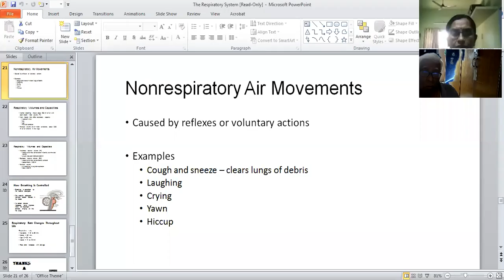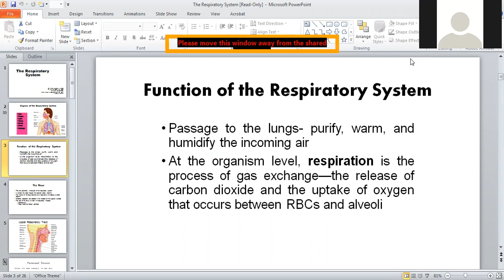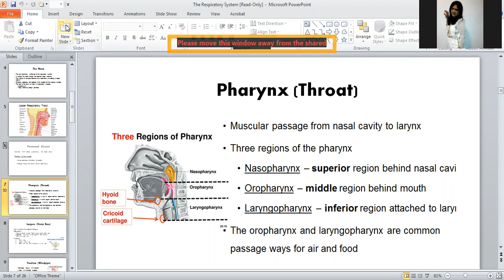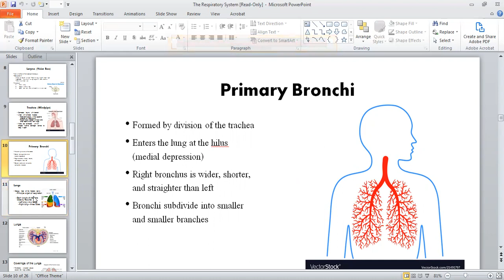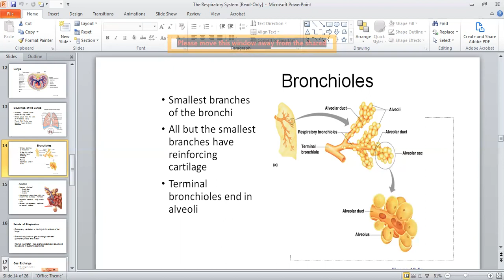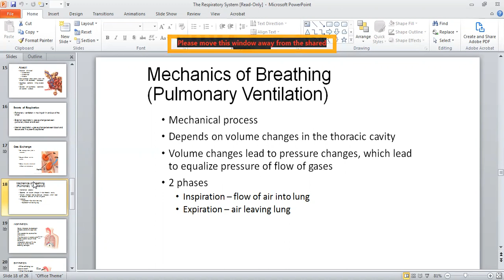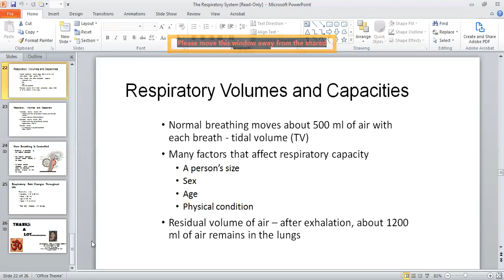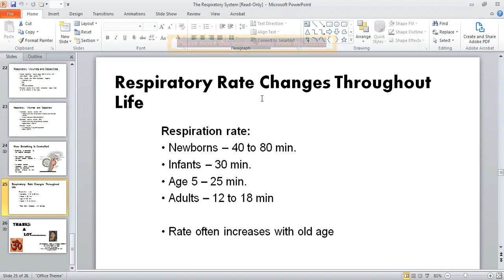Respiratory System by Dr. Vasudha More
Detailed Description of Respiratory System